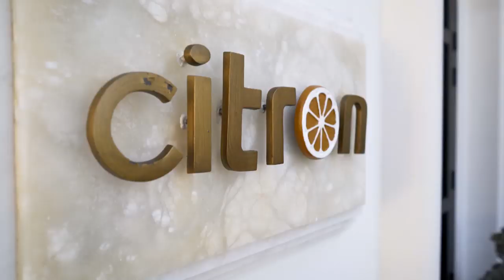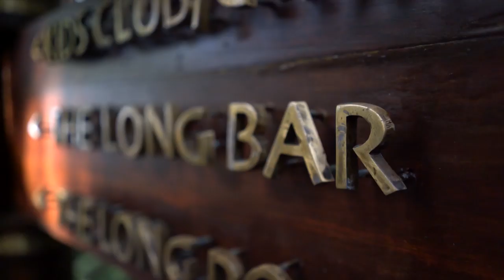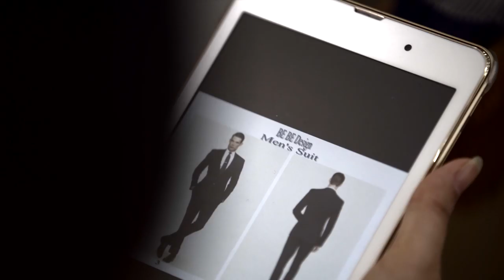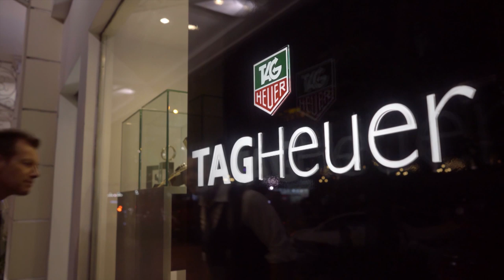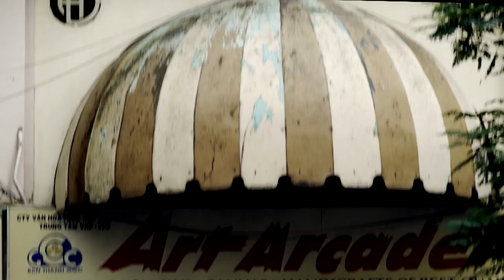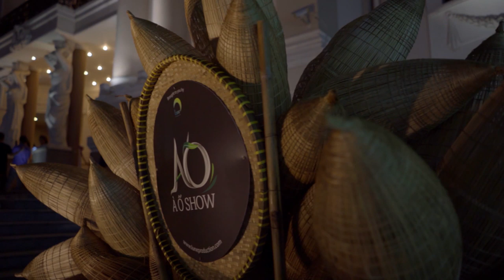Ho Chi Min Vietnam | Luxury Escapes S1E6 | Explorer's Guide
An entertaining, contemporary and authentic journey through Australia's most popular and surprisingly affordable, luxury holiday destinations. Hosted by Shane Jolley.